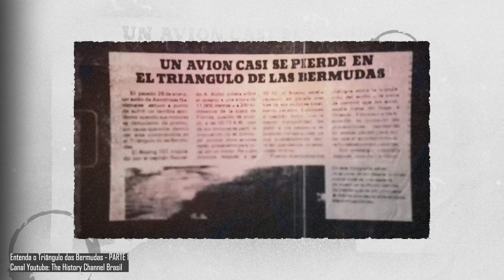Alguns lugares tão misteriosos que nem a ciência explica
O mundo está cercado de lugares incríveis que até hoje, por algum motivo, nem mesmo os melhores cientistas do mundo conseguiram encontrar uma explicação. Neste vídeo, o nosso querido apresentador mostra alguns desses lugares misteriosos para vocês.

Ficha Técnica:

ROTEIRISTA: Victor Lisita / EDITOR DE VÍDEO: Afonso Nunes / ILUSTRADOR (THUMBNAIL): Marco Túlio Dutra  /   DIRETOR DE FOTOGRAFIA / OPERADOR DE CÂMERA: Francisco (Sombra) / CINEGRAFISTA: Cristiano Dos Santos / ASSITENTE DE CÂMERA: Carlos de Freitas / AUXILIAR TÉCNICO: Osvaldo Freitas (Tracajá) / PRODUTOR: Thales da Guarda / CAPTAÇÃO E EDIÇÃO DE ÁUDIO: Guilherme Borges / CHEFE DEP. YOUTUBE: Muryllo Vilela /  REVISÃO DE ROTEIROS: Fernando Brandão / PRODUTOR EXECUTIVO: Luiz Phellype Alves